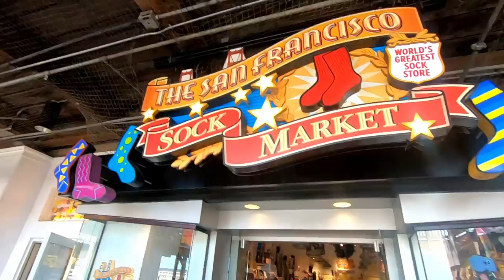Tourism Spotlight at San Francisco's Pier 39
🎢 Step into the frenetic world of San Francisco tourism!

📊 I took a dive into SF tourist stats, while also being a tourist at Pier 39 along with local researchers Alexander Quinn and Kate Zeller, plus many happy sea lions.

Tourism in the Bay Area is recovering and I wanted to know why.  I tried to pack in as many tourist to-dos as I could, on a very tight schedule.  📸

🌟 This was the second stop on my California research trip. Much more to come!

 Where should I go next? Share your must-visit retail gems in the comments below. 👇

Special thanks to Pier 39's incredible team, including Sina von Reitzenstein, Sue Muzzin, and Morgan Yazdi, for making this video possible.

And a big shoutout to Kristin Grove, Rhonda Diaz Caldewey, and Molly Morgan.

Lastly, huge appreciation to Sommar Veverka for her exceptional camera work and beautiful b-roll that brought the adventure to life. 🎥🌟